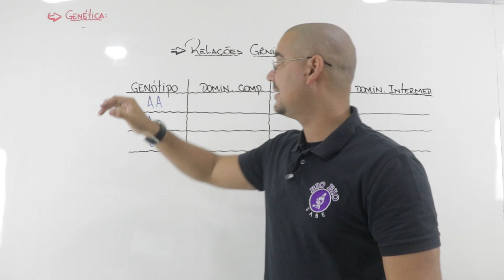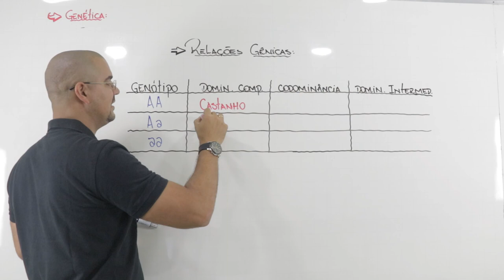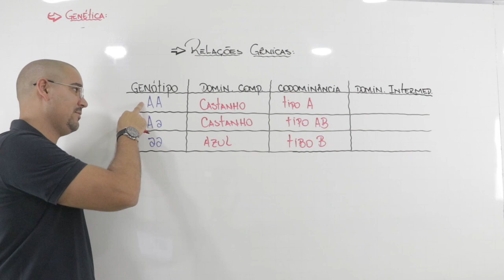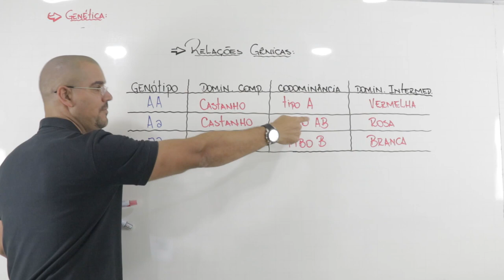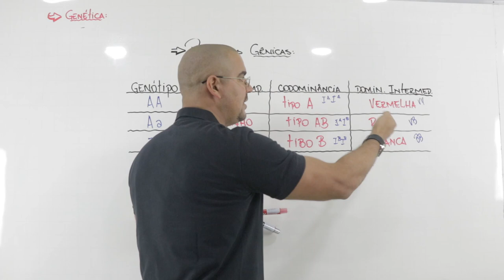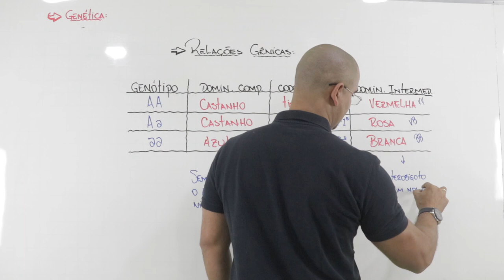Genética relações de dominância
Faaala Alfredão ! Fala Jéssica !

mais um maravilhoso vídeo sobre genética, vamos continuar desenvolvendo esse conteúdo lindo!!